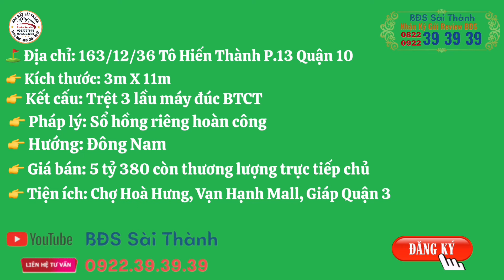Quận 10 Nhà 4,5 tấm Đúc BTCT sổ hồng hoàn công hẻm đẹp #0822393939 #0922393939